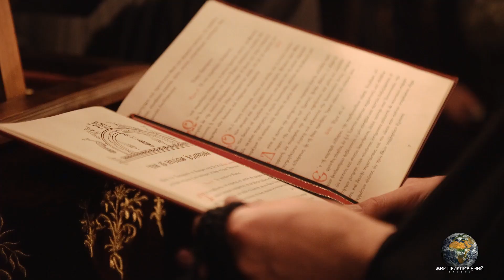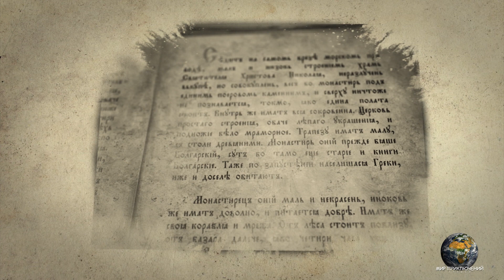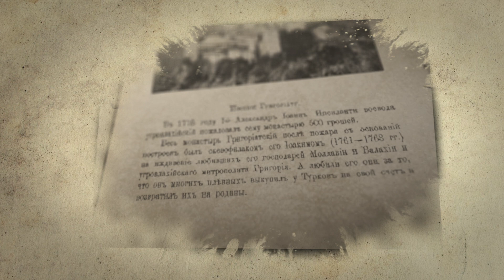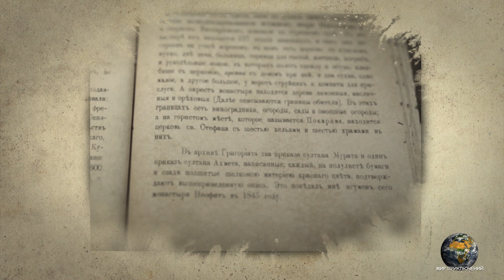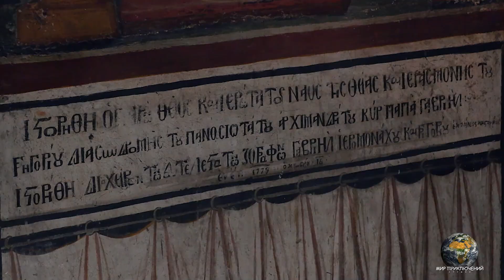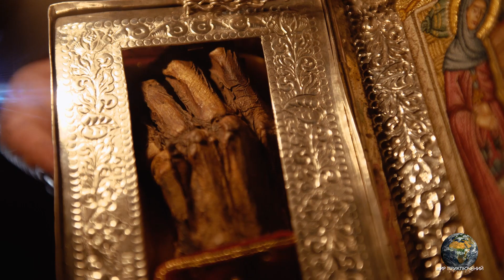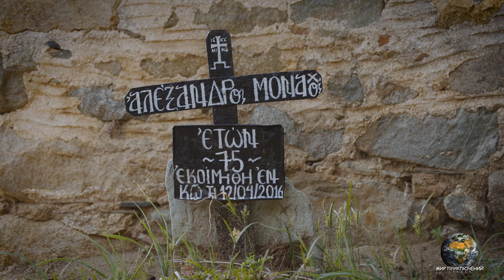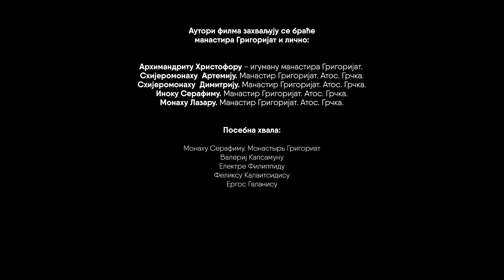Манастир Григориjат. Света Гора Атос. Тринаести филм из циклуса: „Историја и светишта Атоса “.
Тринаести филм из циклуса: „Историја и светишта Атоса “
Манастир Григориjат. Света Гора Атос.